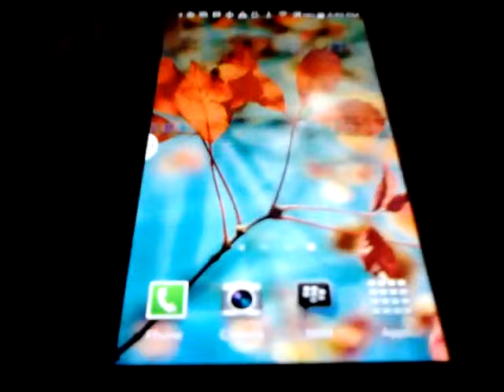My Aunt Samsung Galaxy SIV Test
Note : This Isn't Mine.  It's My Aunt Smartphone. Anyways,  First Smartphone Video! Credit To Everyone. P.S. I Like Samsung Galaxy S4 Then S5.